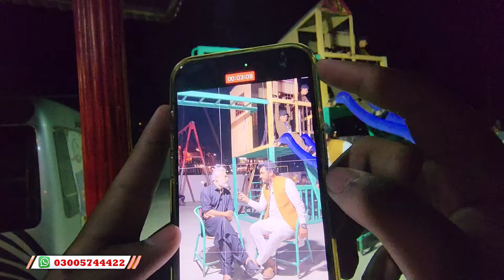Imran Riaz Khan Plays Cricket with Orphans in Kalam Valley | Fun, Food & Scenic Views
On the third day of their visit to Kalam Valley in Swat, anchorperson Imran Riaz Khan shared a joyful day with orphaned children. They played cricket, enjoyed a variety of delicious foods, and mingled with tourists. The beautiful views and pleasant weather added to the memorable experience.

Join us as we capture these heartwarming moments, showcasing the happiness and camaraderie shared by Imran Riaz Khan, the children, and the tourists. From exciting cricket matches to delightful food experiences and breathtaking scenery, this video highlights the beauty of simple joys and community spirit.